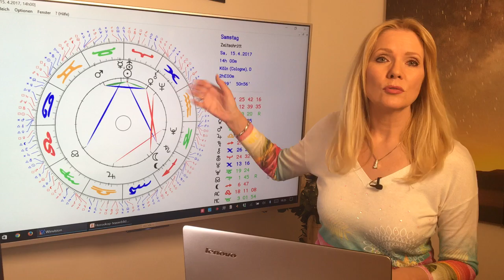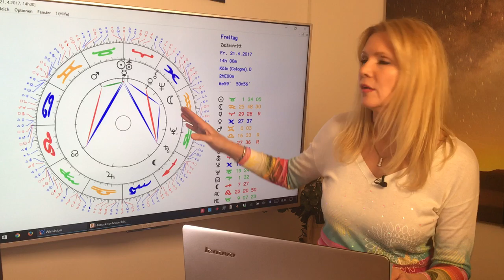Löwe: Liebeshoroskop im April 2017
Macht Pläne für die Liebe, was wollt Ihr in den kommenden Monaten tolles unternehmen? Singles können die Liebe auf Reisen oder Fortbildungen finden. Das und mehr erfahrt Ihr in diesem Monatshoroskop. Mit dem ausführlichen Durchgang durch die Konstellationen des Monats und Euren TOP-Tagen im April!
Gern erstelle ich Euch ein persönliches Horoskop! So erreicht Ihr mich:
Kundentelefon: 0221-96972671